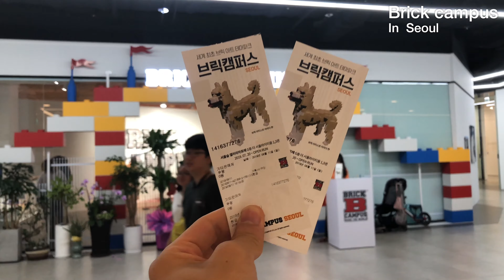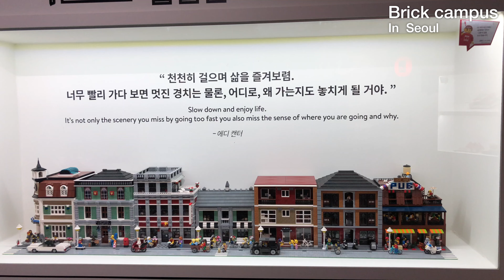브릭캠퍼스 서울 (Brick campus in seoul)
안녕하세요! 늦가을 입니다~
오늘은 브릭캠퍼스 서울에 가봤습니다.
많은 창작가 분들의 너무나 멋진 작품들을 보면서 많은 영감을 받았던 시간이었습니다. 최대한 많은 작품을 담아왔지만 모든 작품을 담지 못해서 아쉽네요.
작품을 만들기 위해 수고해주신 창작가 분들이 다시 한 번 감사 드립니다.
전시회는 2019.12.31까지 서울 성동구 서울숲2길 32-14 갤러리아 포레 G층 더 서울라이티움 1,3관에서 관람 가능 합니다!
감사합니다^^